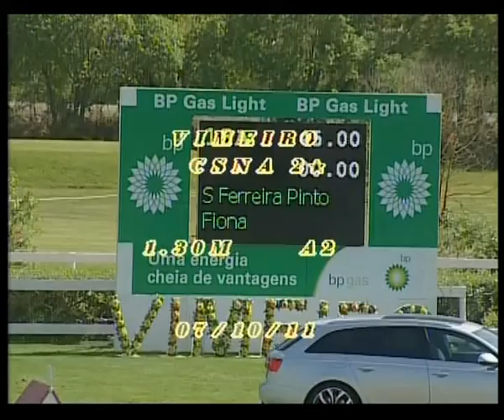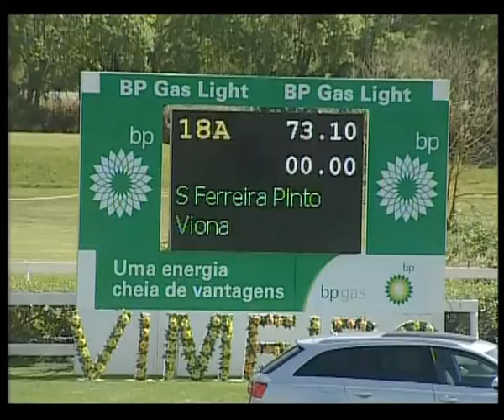Fiona CSN-A** Vimeiro